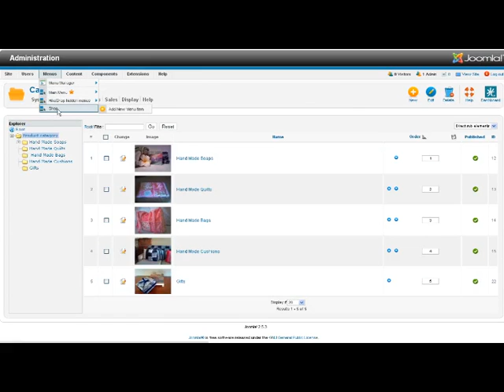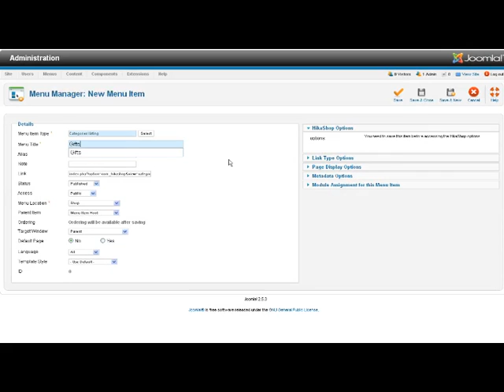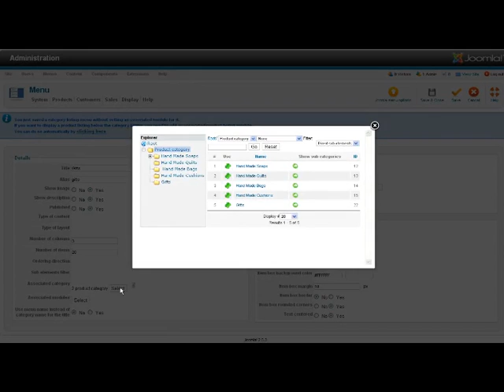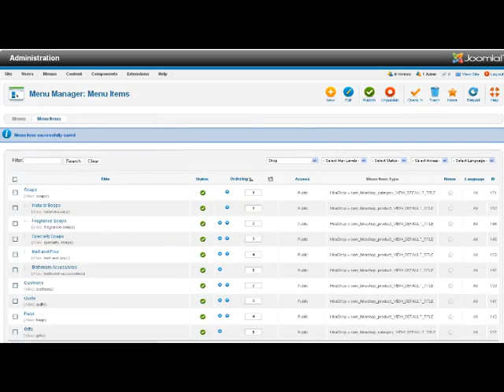Adding Hikashop Categories to a Menu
Joomla Tutorial - how to add Hikashop Categories to a Joomla menu and configure the Hikashop menu options.